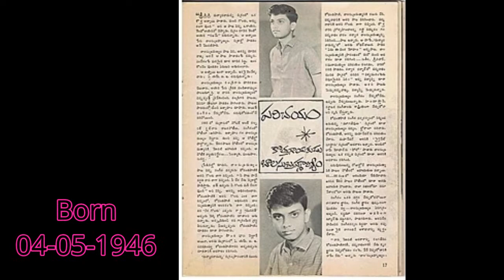S.P Bala Subramaniam Biography (in brief)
Videos are very simple to undestand...